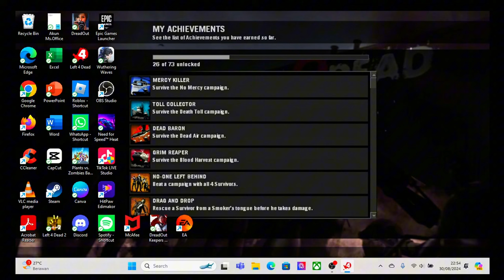Setelah Bantai Hantu Saatnya Bantai Zombie Left 4 Dead 1 Indonesia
Saatnya Bantai Zombie Ygy